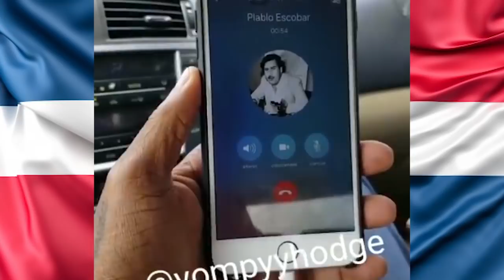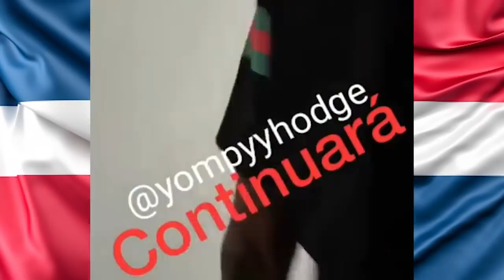EL VIEJO LIOPO LLEGO ALA CASA DE PABLO ESCOBAR...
BUENO MI GENTE YA EL VIEJO LIOPO LLEGO DONDE TODO QUERÍAN QUE EL LLEGARA ALA CASA DE PABLO ESCOBAR.